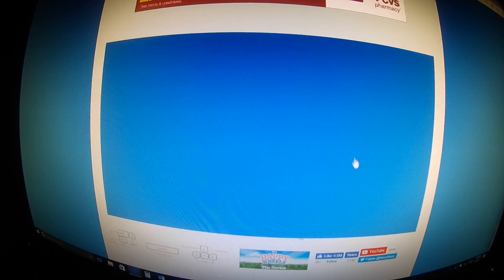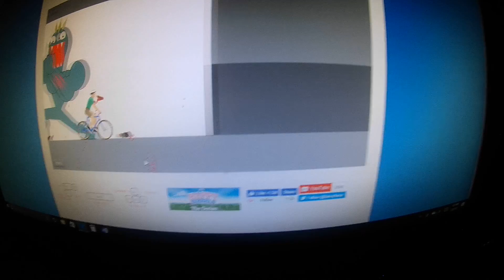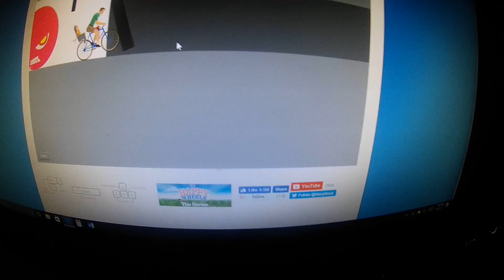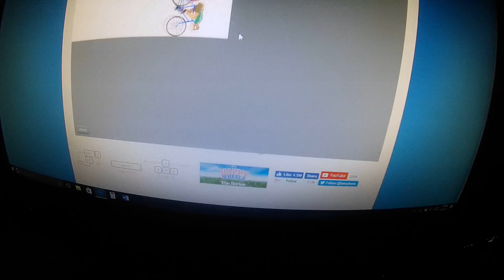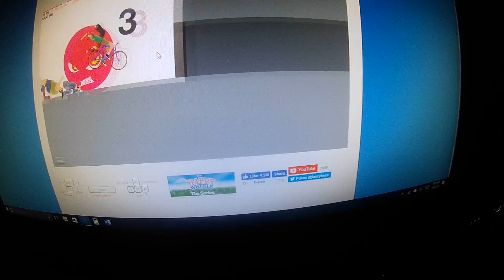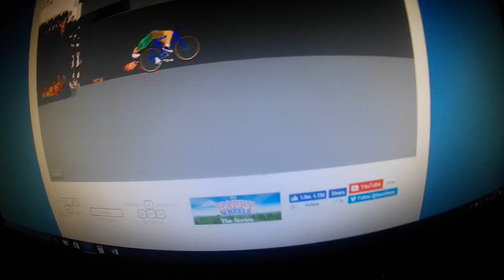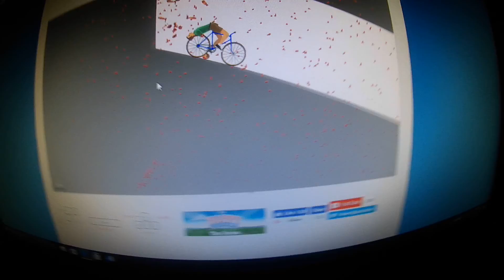Very angry wheels [Happy wheels]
These are not just angry wheels. these are very angry wheels! Stay cool everyone!